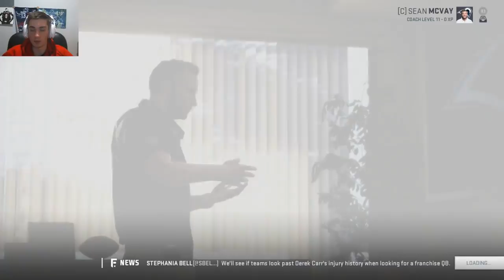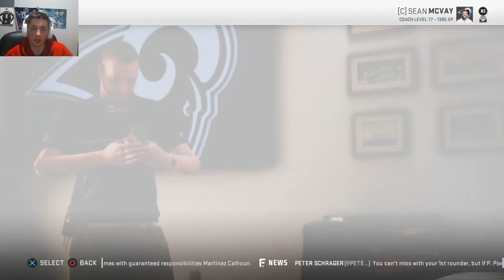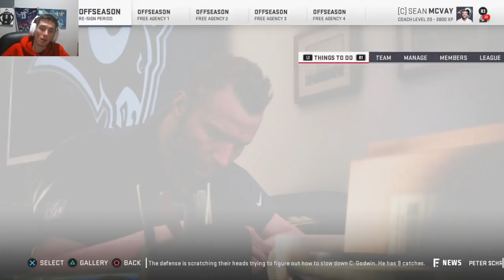Madden Drafts My Team! Rebuild Challenge | Madden 19 Franchise